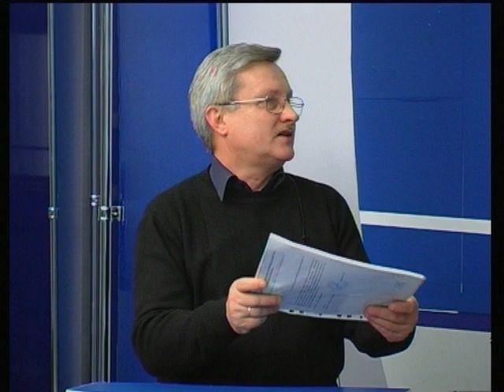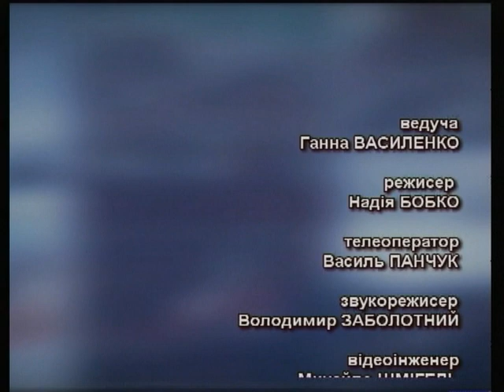Тема дня - Котельні